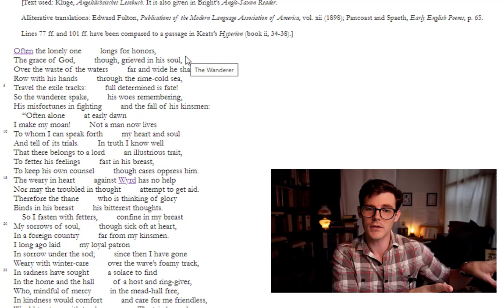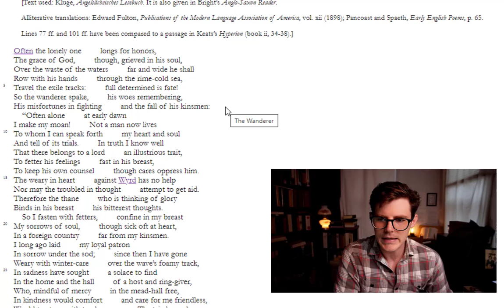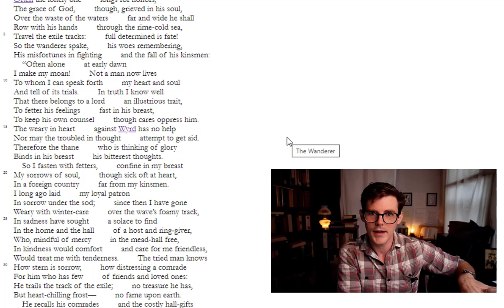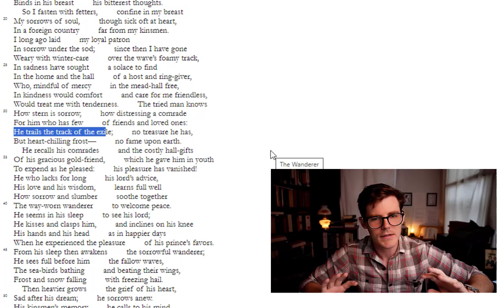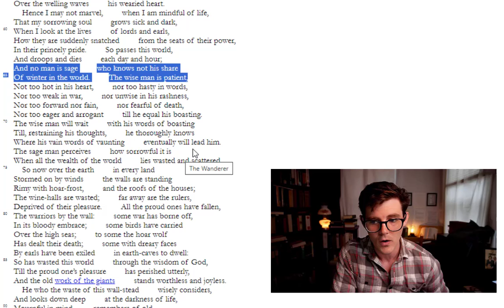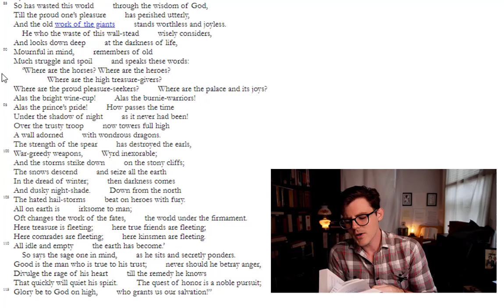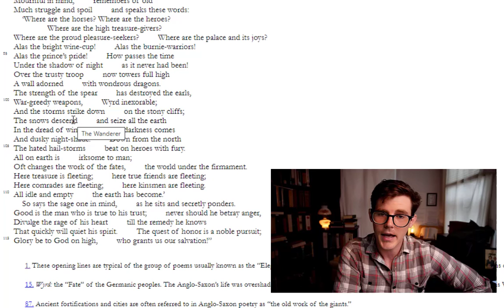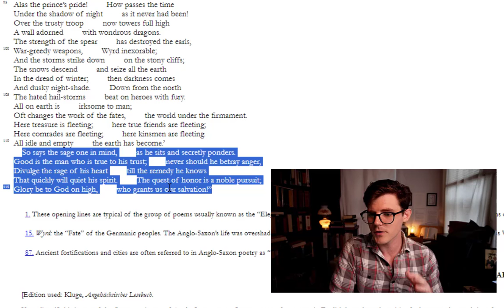The Wanderer and the Anglo-Saxon Imagination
Reading the Old English elegy "The Wanderer" and talking about the Anglo-Saxon imagination.